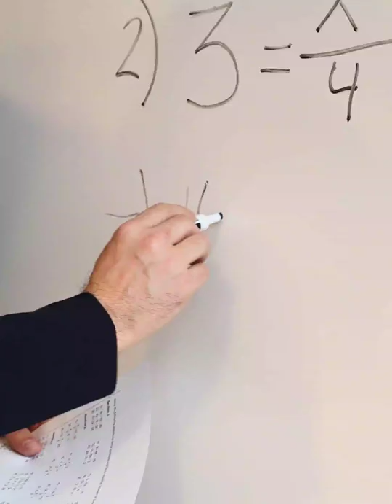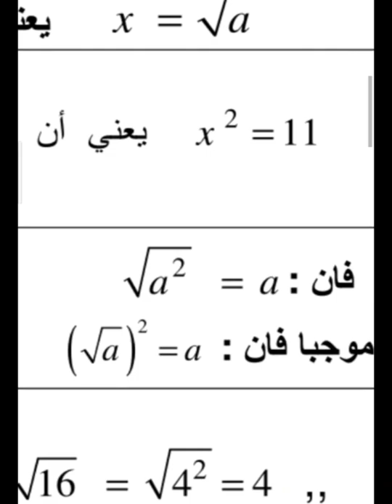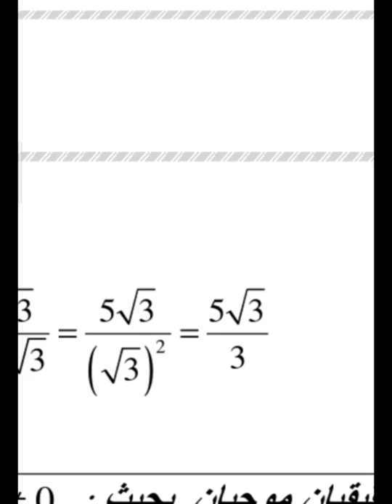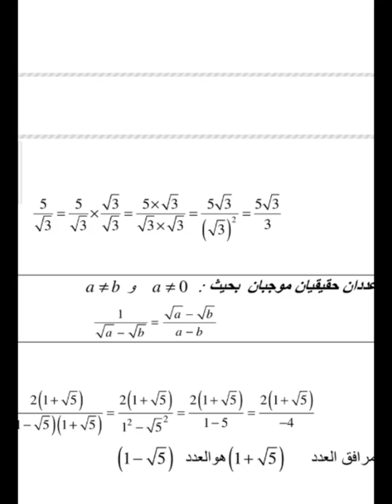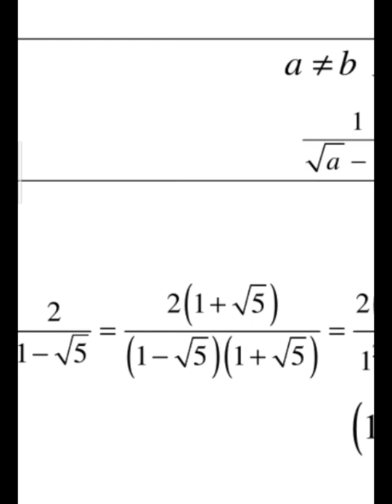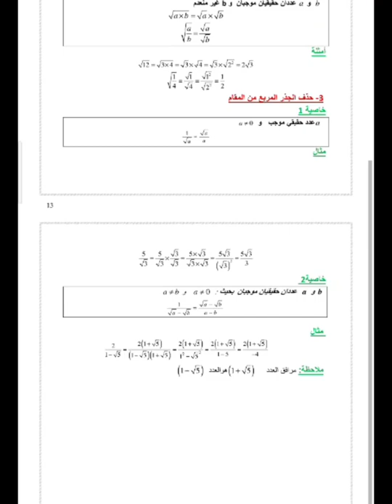درس الجذور المربعة للسنة الثالثة اعدادي مادة الرياضيات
هذا الفيديو اعددته عن موضوع :درس الجذور المربعة للسنة الثالثة اعدادي مادة الرياضيات